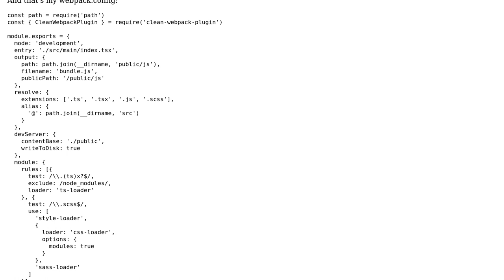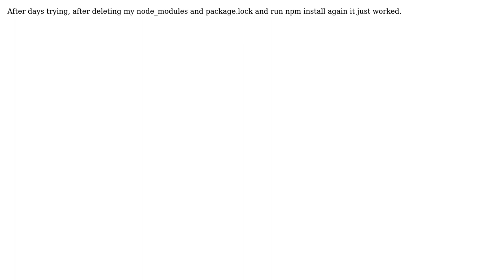How to test TSX file that import SCSS with Jest?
With thanks & praise to God, and with thanks to the many people who have made this project possible! You are responsible for your own actions.